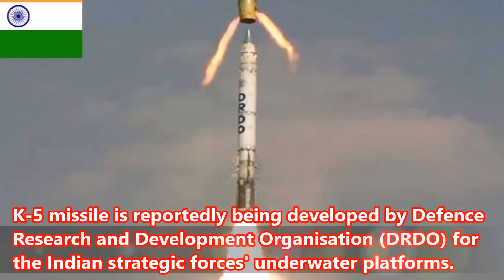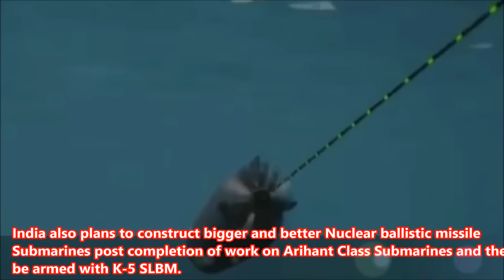k5 SLBM TOP 5 facts